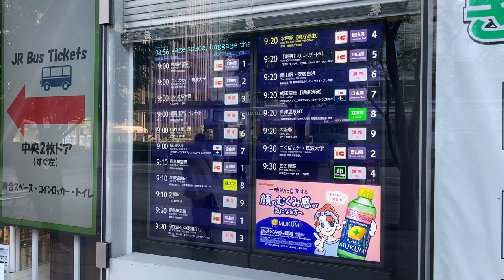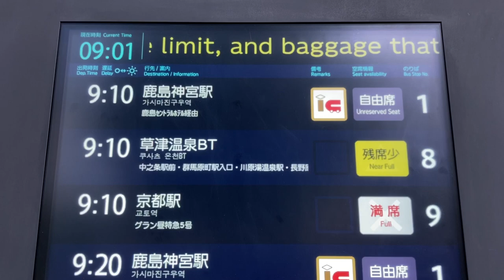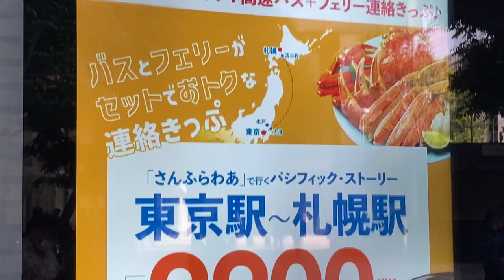JR東京駅 八重洲南口 JR高速バスのりば 発車案内ディスプレイ(ジェイアールバス関東)